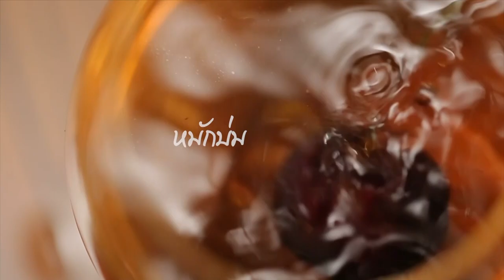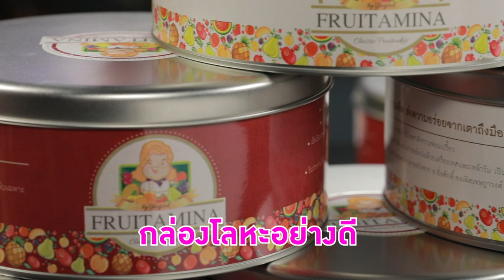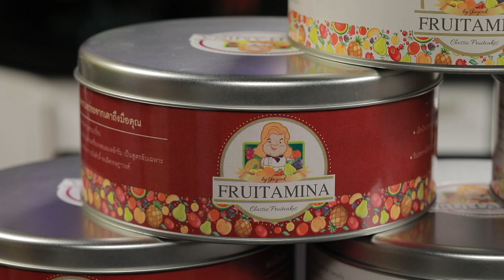อร่อยระดับกูรูมืออาชีพ Fruitcake Fruitamina cafe l Cooking Guru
😋ฟรุตเค้กเนื้อชุ่มฉ่ำ ผลไม้แน่นๆ หอมละมุน เลือกสรรค์ส่วนผสมอย่างดีเพื่อคุณลูกค้า มีให้เลือกถึง 2 รสชาติ  🥳
 ❤️รสต้นตำรับ ราคา 850 บาท
 🤍รสหวานธรรมชาติ ราคา 1,500 บาท
🚛🚛ราคารวมค่าส่งทั่วประเทศ🚛🚛
 🎊ของดี มีคุณภาพ ราคาไม่แพง อยากให้ทุกคนได้ทานค่ะ💜

▲Line @yingsakfood